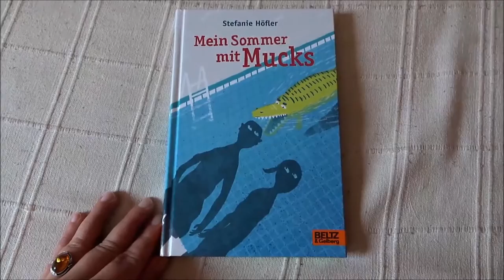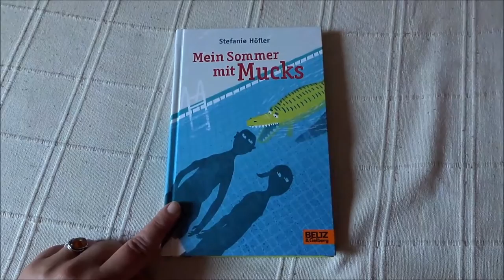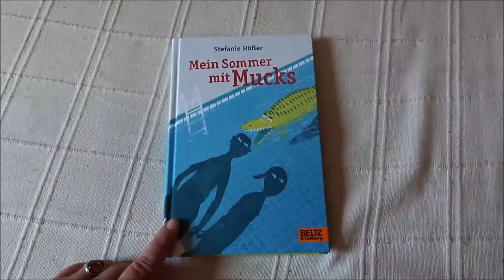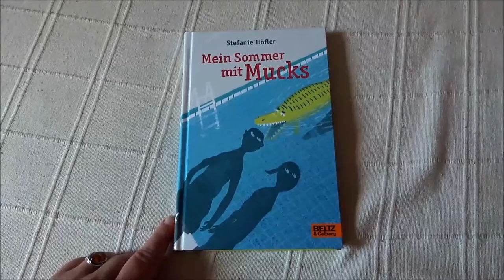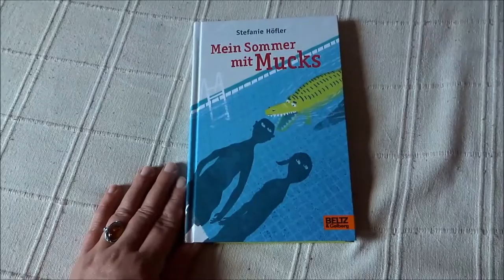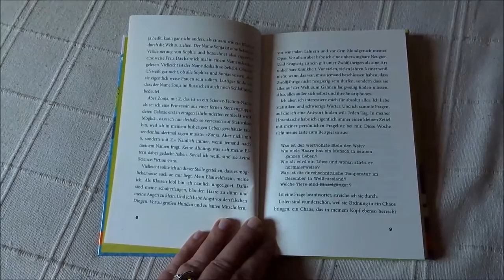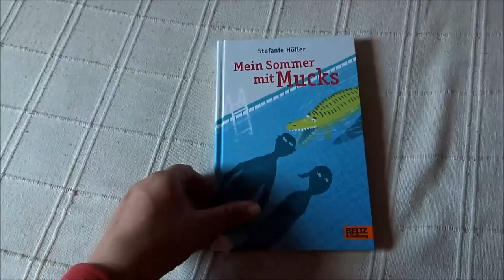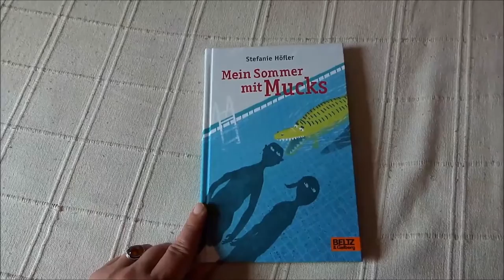Blick ins Jugendbuch: "Mein Sommer mit Mucks" von Stefanie Höfler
Für mein Kinderbuchblog Kinderbibliothek gebe ich einen kleinen Einblick ins Jugendbuch "Mein Sommer mit Mucks" von Stefanie Höfler.

Kurzbeschreibung:
Sommer. Die Ferien beginnen. Zonja mit Z ist ein neugieriges, kluges Mädchen. Sie merkt, sie braucht doch irgendwie Freunde, aber als Einzelgängerin hat sie es nicht einfach. Sie liebt es, im Schwimmbad die Menschen zu beobachten, Statistiken zu erstellen und Fragen zu sammeln. Eines Tages rettet sie einen Jungen namens Mucks vorm Ertrinken. Er ist neu in der Stadt ist. Langsam freunden sie sich an. Und Zonja erkennt durch scharfe Beobachtungen, das Mucks ein dunkles Geheimnis umhüllt.

Buchinfo:
Stefanie Höfler: Mein Sommer mit Mucks
Beltz & Gelberg, Weinheim 2015
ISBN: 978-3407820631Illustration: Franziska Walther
Ausstattung: 140 Seiten, Hardcover
Preis: 12,95 €